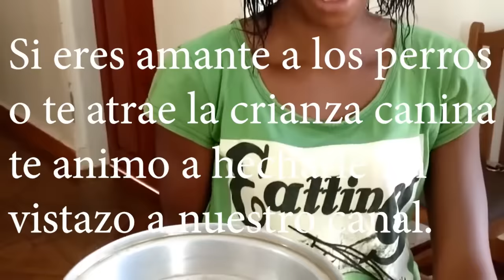Desparacitacion en perros externa y interna ( diferencia )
Desparasitación interna y externa ( en perros)
La importancia de la desparasitación interna y externa en nuestras mascotas. Existen dos tipos de Desparasitaciones distintas entre sí. La externa encargada de eliminar los parásitos externos del animal (pulgas, garrapatas, mosquitos, etc.) y la interna (eliminar gusanos planos y redondos)
El servicio de desparasitación interna y externa consiste en la aplicación de una pastilla desparasitante que elimina parásitos en la piel, en los órganos internos y ayuda a prevenir el gusano del corazón.
Muchas de las enfermedades caninas son transmitidas por parásitos internos y externos, por ejemplo, a través de pulgas, garrapatas, mosquitos, lombrices…parásitos que si no se eliminan a tiempo, pueden afectar la salud de nuestra mascota y desarrollar enfermedades como Ehrlichiosis, Leishmaniosis, giardiosis, etc.
Es por esa razón que seguir un protocolo de desparasitaciones, aquí te dejo una imagen sobre cuando comienza la desparasitación y cada cuanto desparasitar a tu mascota, , también llevar a cabo un calendario de vacunas Y unas medidas básicas de higiene resultan fundamentales para prevenir, controlar y combatir a estos intrusos indeseables y, en consecuencia, para mejorar la salud y calidad de vida de nuestra mascota.
Repasando brevemente la diferencia de uno y de otro , externo y interno
Parásitos externos
son aquellos que se localizan sobre la superficie externa del cuerpo. Tales como pulgas y garrapatas.
Parasitos internos:
son pequeños organismos (principalmente gusanos y protozoos) que viven en el interior del cuerpo del animal, especialmente en el intestino, el corazón y los pulmones, entre otros órganos.